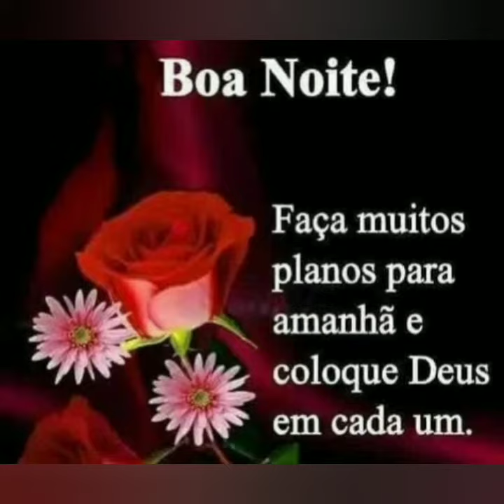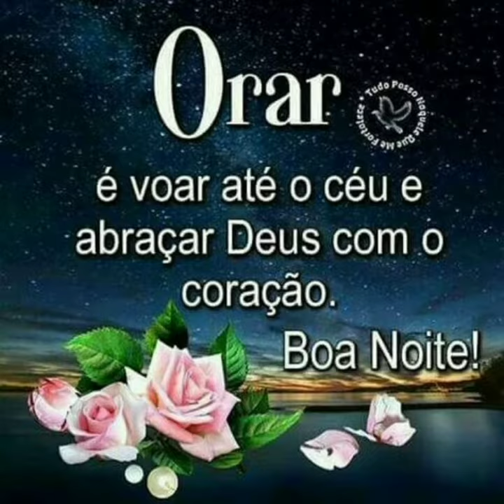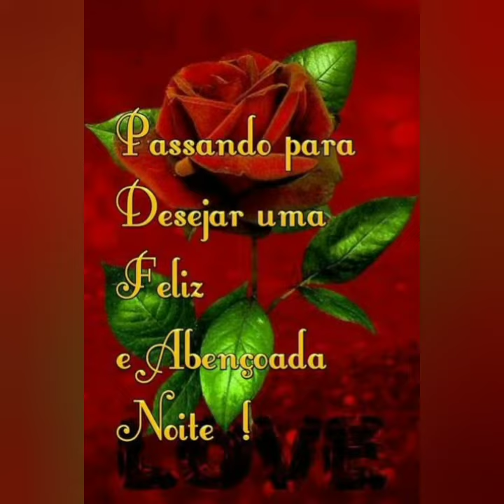mensagem de boa noite Deus abençoe 🕊️❤️🙏🌼🌻🌹🌹